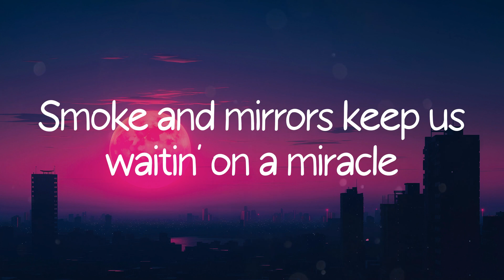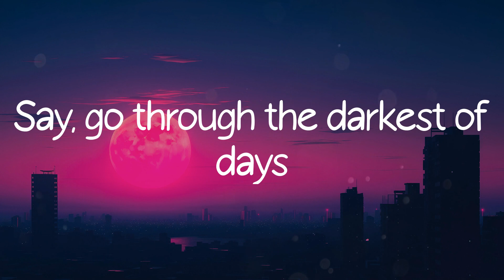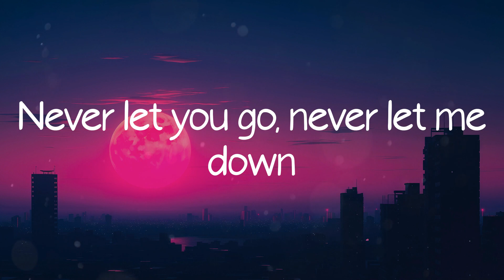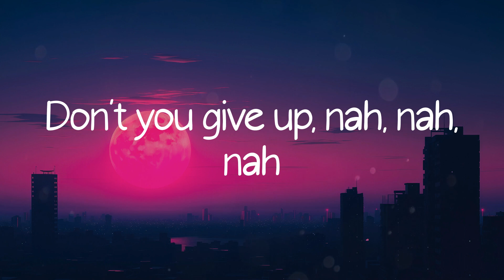Let Me Love You - DJ Snake (Lyric Video)